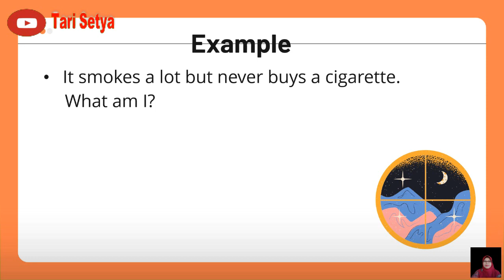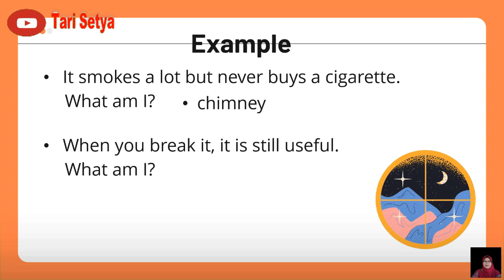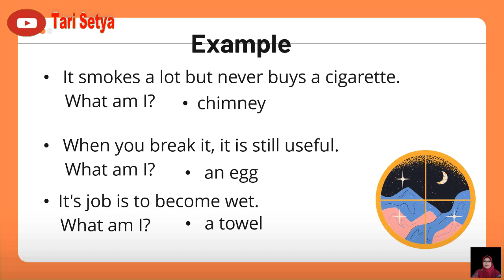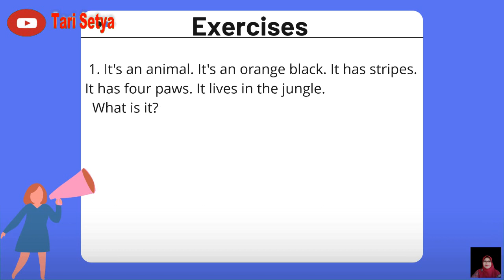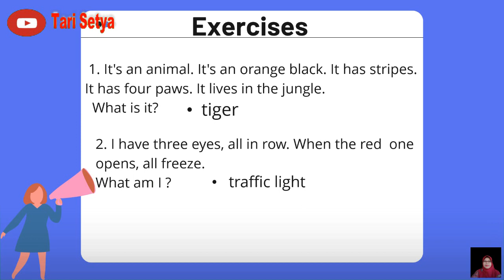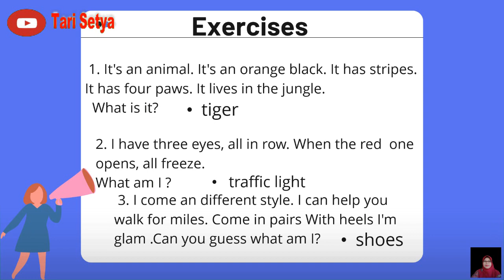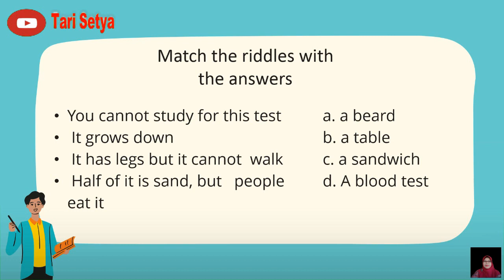Riddle || Bahasa Inggris Peminatan Kelas 10 || Tari Setya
This video is about " Riddle".  English material for 10th grade.
This material is devided into two parts, Proverb and Riddle, but  Proverb is discussed in the previous video.